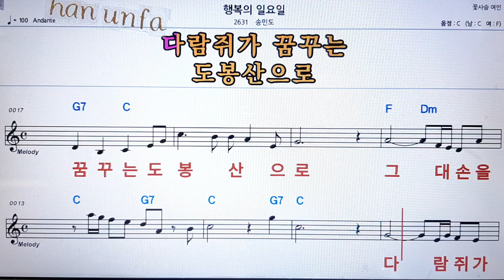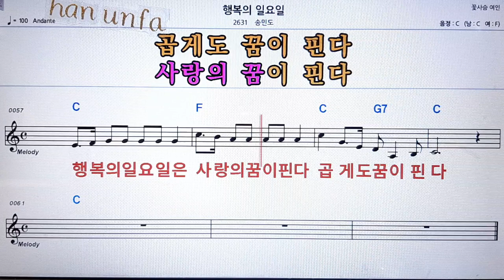행복의 일요일/송민도💋노래방 반주*기타 코드 악보*가라오케💖Karaoke*Sheet Music*Chord*MR